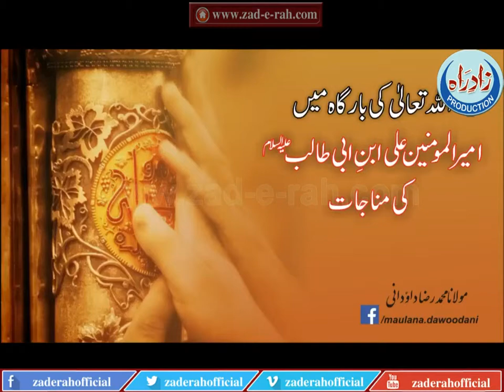Munajaat e Amir ul Momineen Hazrat Ali AS - zad-e-rah.com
Munajaat e Amir ul Momineen Hazrat Ali AS